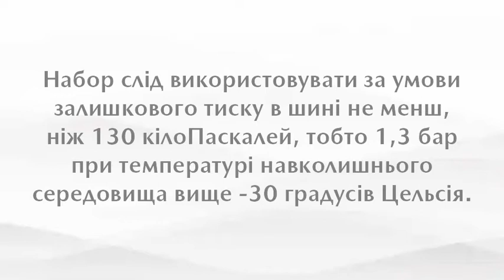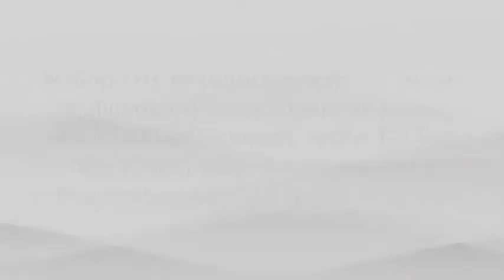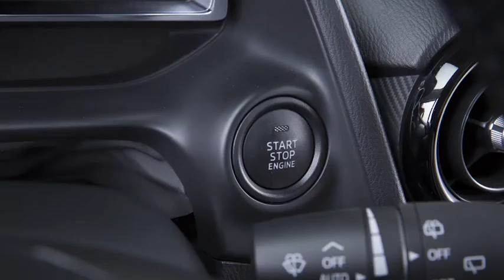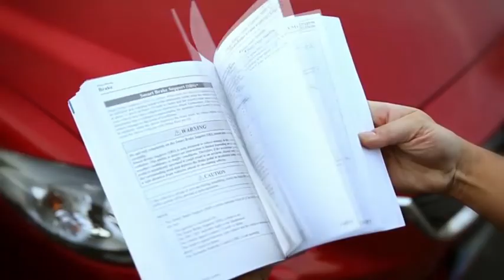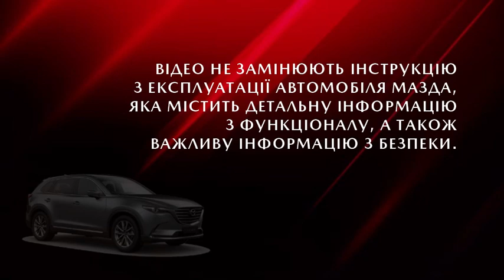Комплект для аварійного ремонту шин Mazda CX-9 | 2017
Ваш автомобіль оснащений комплектом для аварійного ремонту шин, який можна використовувати для фіксації проколів розміром до 4 міліметрів. Дізнайтеся більше про те, як користуватися ним у разі проколу шини.